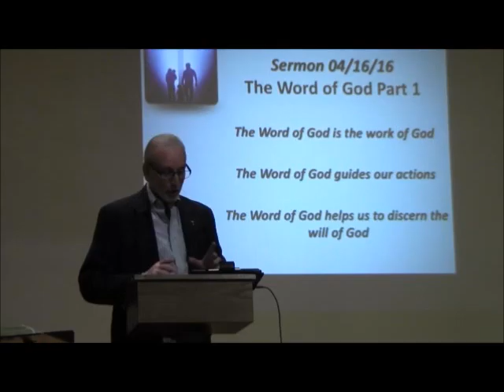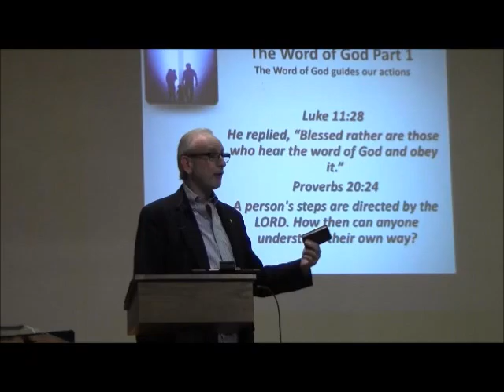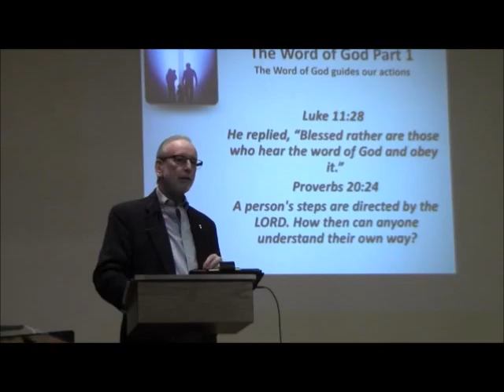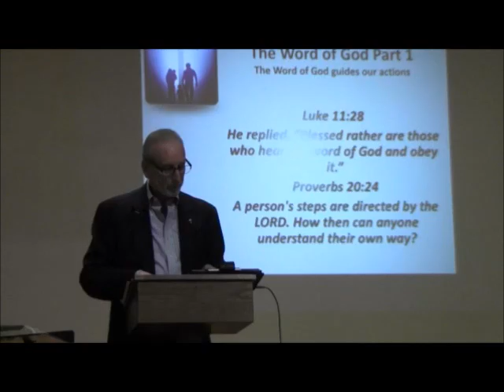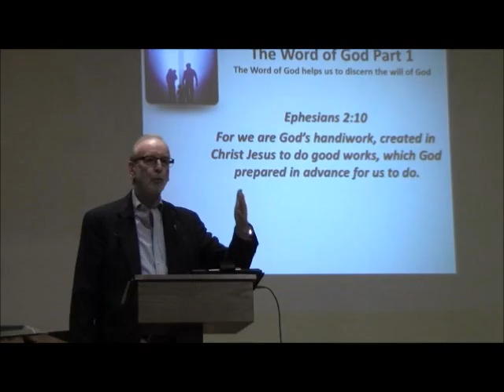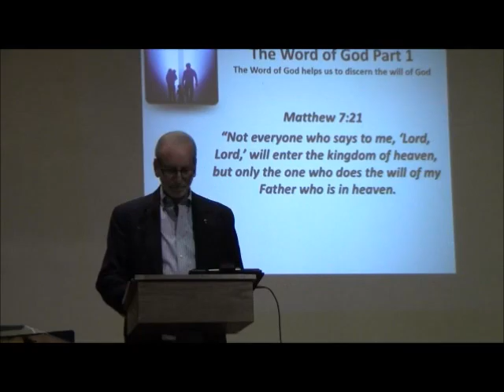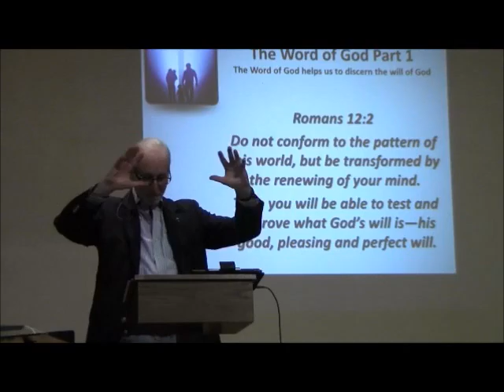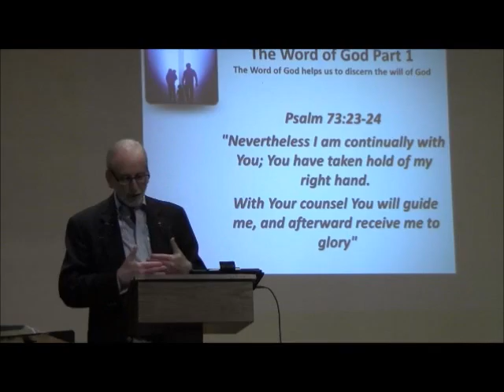Word of God Part 1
Fellowship of believers - Topic: Word of God Part 1